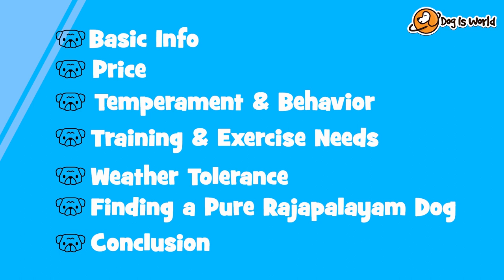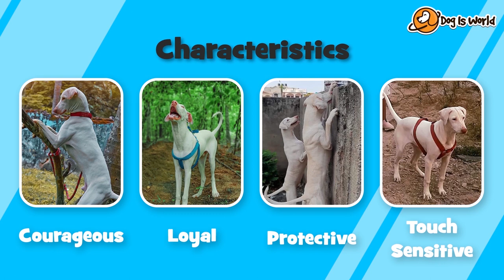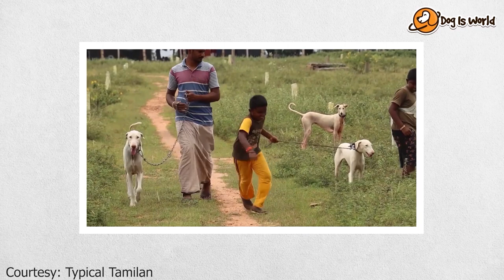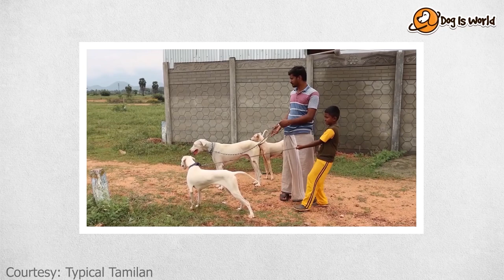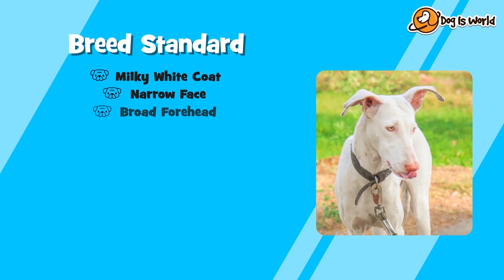Rajapalayam Dog Price and Characteristics | Behaviour | Breeder Information | Red and Green Signals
In this video, our host, Anmol Ramgiri is speaking about the Rajaplayam Dog Price, Rajapalayam Training, Rajapalayam Characteristics, and a lot more!

Timestamps:
0:00 Introduction and History
3:28 Basic Info
5:05 Green Signals
6:36 Red Signals
8:26 Rajapalayam Price
9:07 Temperament and Behaviour
11:15 Breed Standard
12:39 On a Serious Note

3. Dog Price List in India

Credits:
1. Script and Research - Anmol Ramgiri
2. Audio and Visuals - Ritik Rajgire
3. Produced By - PortraitFlip E-Commerce Pvt. Ltd.